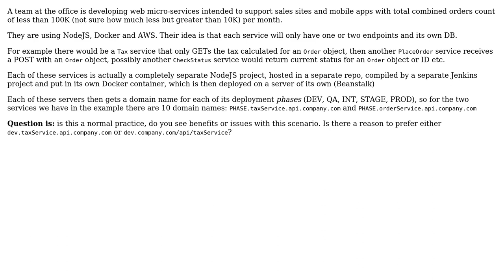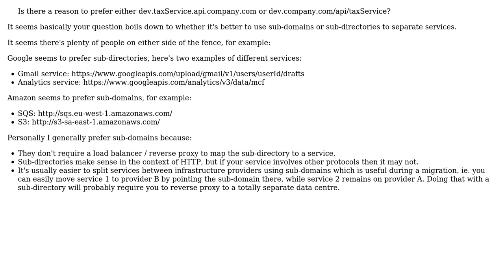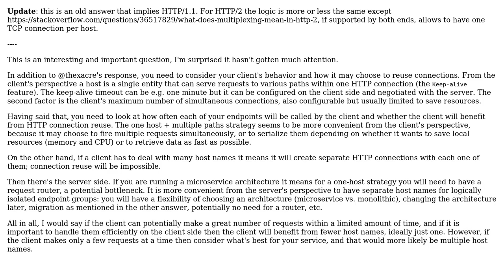Software Engineering: Domain names vs URL path for web services (2 Solutions!!)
Software Engineering: Domain names vs URL path for web services

With thanks & praise to God, and with thanks to the many people who have made this project possible! | Content (except music & images) licensed under CC BY-SA | Music | Images & others | With thanks to user thexacre user Sten Petrov user mojuba and the Stack Exchange Network Trademarks are property of their respective owners. You are responsible for your own actions.